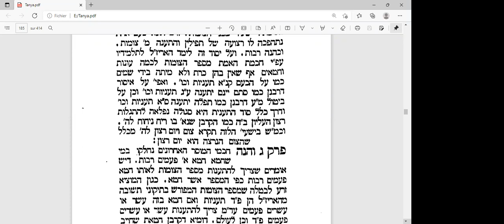RAV HAIM NISENBAUM - COURS DE TANYA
7 MARS 2022